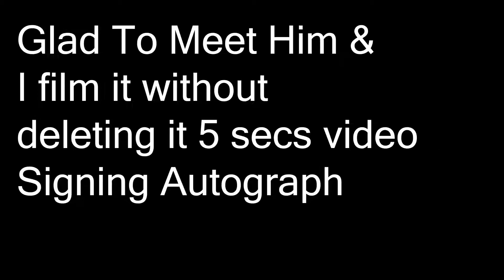Steve Weave Meets Charles Martinet In Fan Expo Boston 2021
Security here are really irritating No filming I paid the tickets the rules don’t apply to the Unstable Savage I was trying to get him say paisano reference from Super Mario Bros Super Show

Clips used:
"No Weenies Allowed" Title Card
Excess Express at Day - Paper Mario: The Thousand-Year Door

But Steve Weave 3 is not good